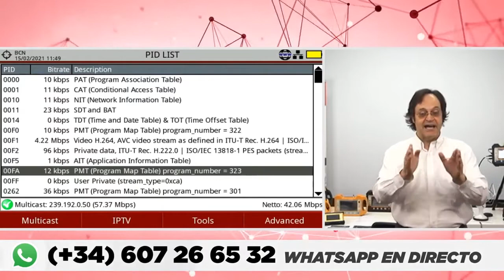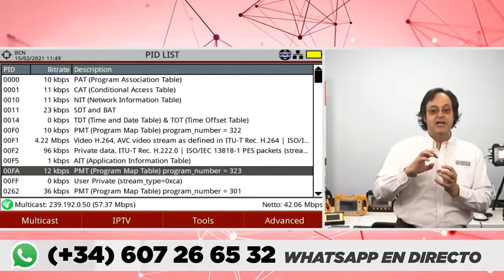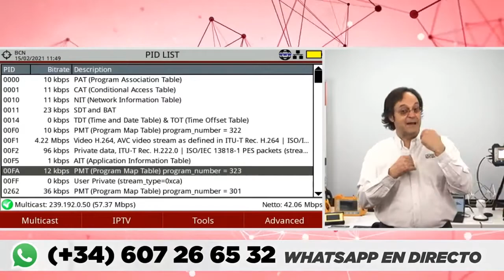¿Por qué un canal no se puede sintonizar en algunos televisores?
Esto es un fragmento del webinario emitido el 18/02/2021 desde PROMAX.